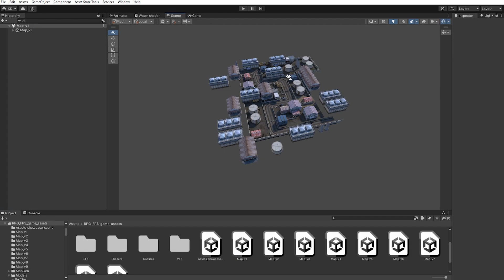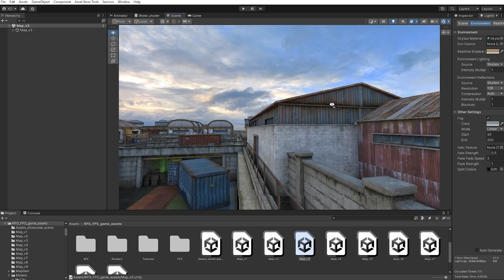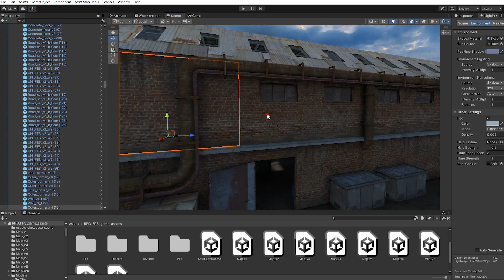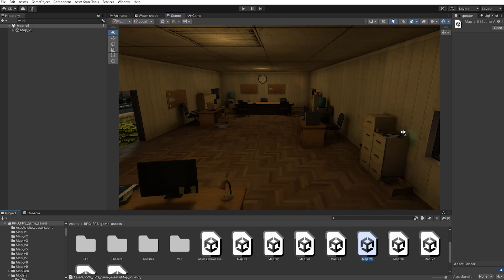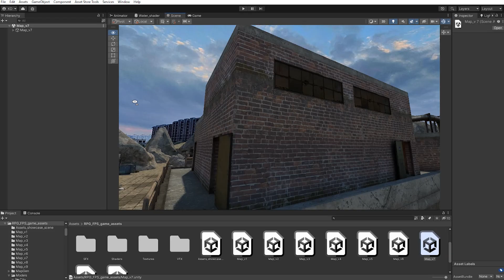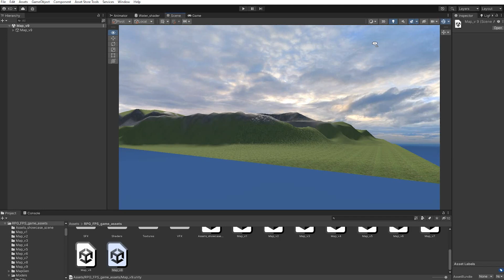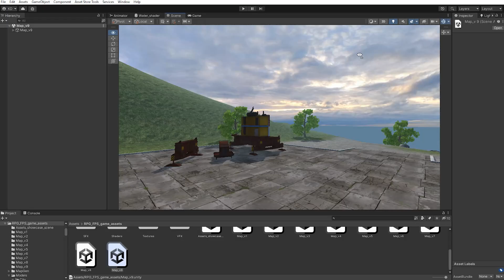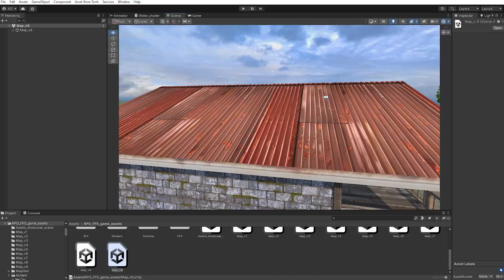RPG FPS game assets set v9 All maps (9 maps)